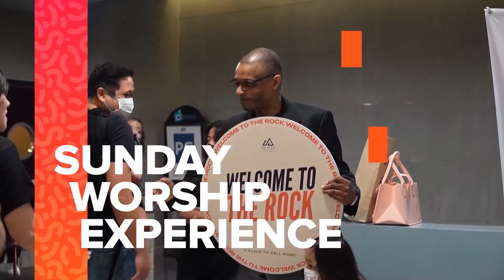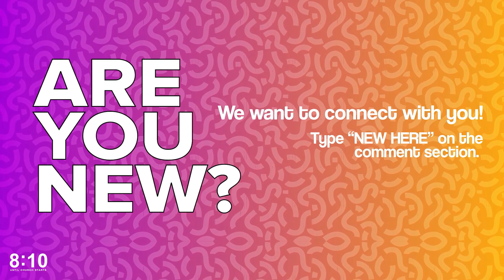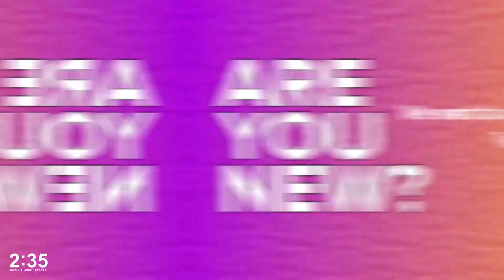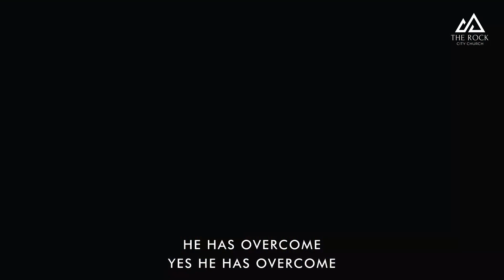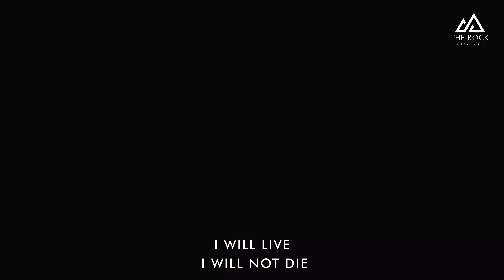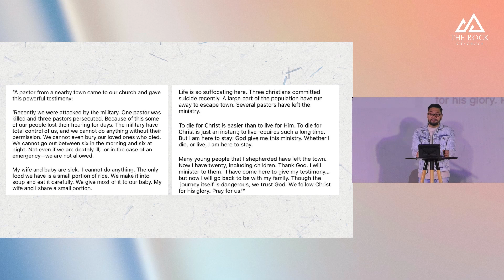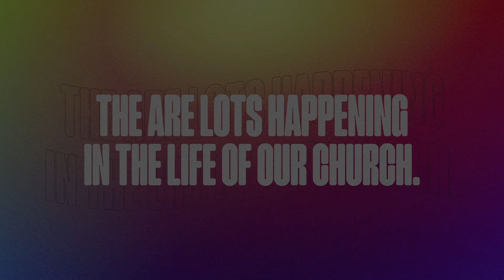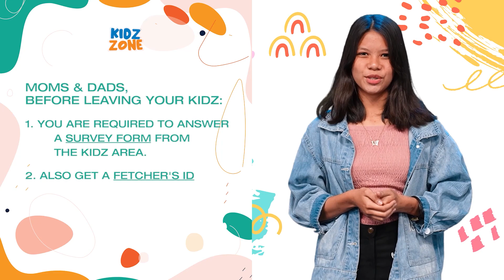Sunday Worship Experience // March 19, 2023